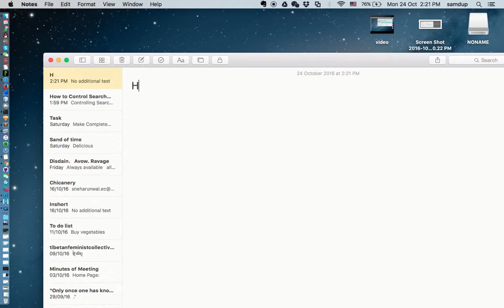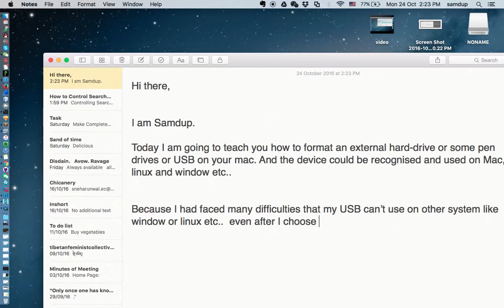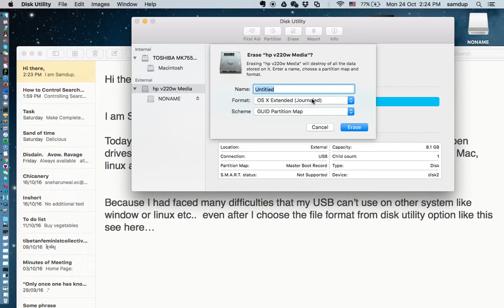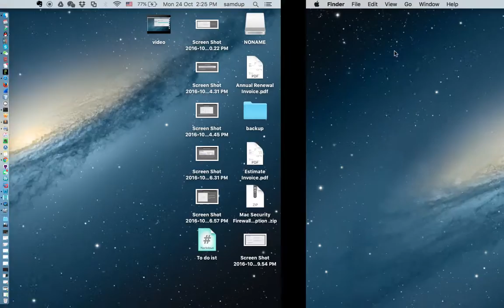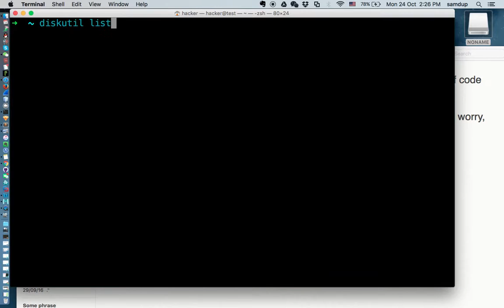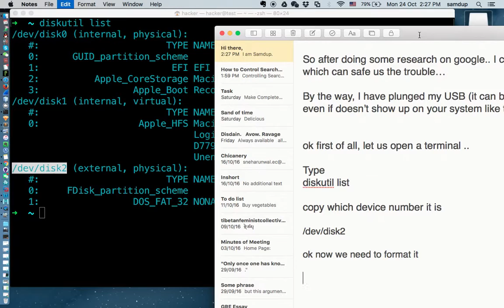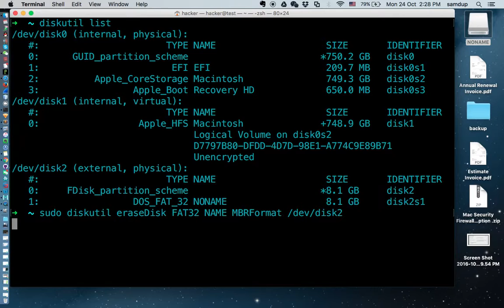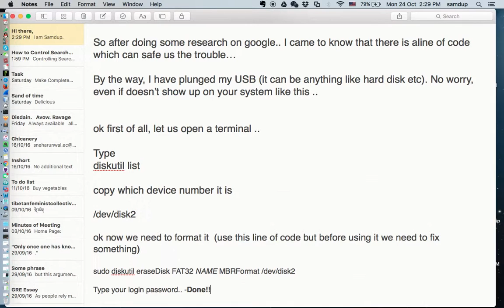How to format an external hard disk using linux command and make the device supported on any platfor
How to format an external hard disk or USB using linux command and make it supported by any system?

Command:

diskutil list

sudo diskutil eraseDisk FAT32 NAME MBRFormat /dev/disk1

By the way, it will ask you a password at the last minute. You should type your login password.